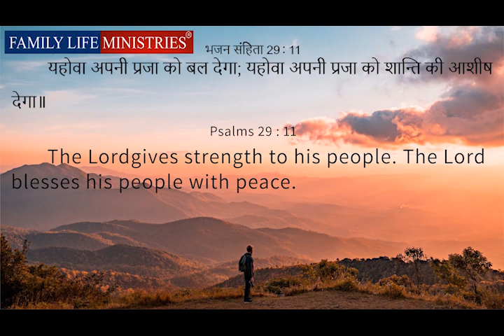What is Blessing ? (Part 1) - Ps. Deepti & Vikas Massey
God created Man -Now- Man returning the favour

Deepti & Acharya Vikas Massey are the CEOs of Family Life Ministries, Who founded FLM in 2008 with the vision of presenting the Gospel of Jesus Christ, Which includes that salvation is a gift of God. No man can earn by effort.

The message & the life of Jesus Christ is the most remarkable example ever on earth.

family Life Ministries has a burden to preach the love & compassion of Christ which he has shown by tasting death on the cross.

GOD BLESS